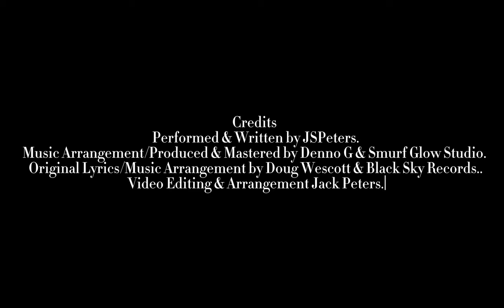JSPeters_Darkness Takes The Reins (The Nightmare Continues) (OFFICIAL MUSIC VIDEO)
Darkness Takes The Reins (The Nightmare Continues) is the follow on to Nightmare when the pain and terror in your dreams seem oh so real...
Written/Performed by JSPeters
Produced/Mixed & Masterd by Denno G and Smurf Glow.
Music & Arrangement by Doug Westcott & Black Sky Records.

JSPeters Spotify Version.

Doug Westcott Original Version.